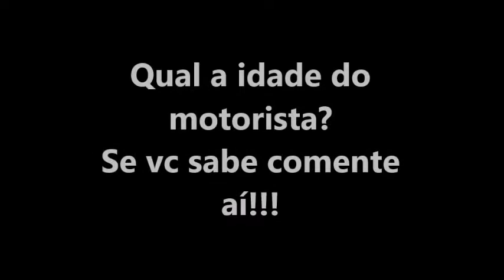Casos do GB!!! 4# O ônibus !!!!